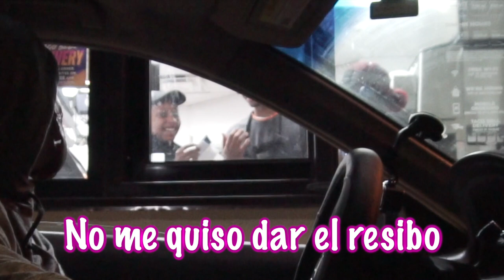DRIVE-THRU PRANK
video por Halloween, asustanto a trabajadores en drive thru de restaurantes de comida rapida.
En este canal compartire mucho de mi vida como también locuras que día a día experimentare, hare muchos retos y bromas que serán compartidas con ustedes, te invito a que te suscribas a este canal y que seas parte de esta aventura!SUSCRIBETE A ESTE CANAL PARA MAS VIDEOS!!!

Agregame enCon solo 21 años y listo para muchos videos divertidos y aventuras!!!

CANCION DEL FINAL DE MIS VIDEOS:
ARTISTA: P–Holla

Mis fuentes de inspiración son:
JUANPA ZURITA
solo 21 años y listo para muchos videos divertidos y aventuras!!!